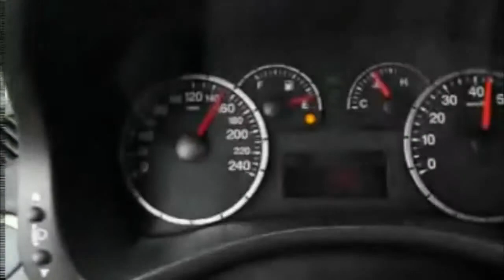Unbelievably Lucky Car Crash Survival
When you come across a funny video on the internet, make sure to send it in here. I'll credit you for helping me find it!    Originals: Original Uploader The Lion Sleeps Tonight Unbelievably Lucky Car Crash Survival My Facebook: http:/